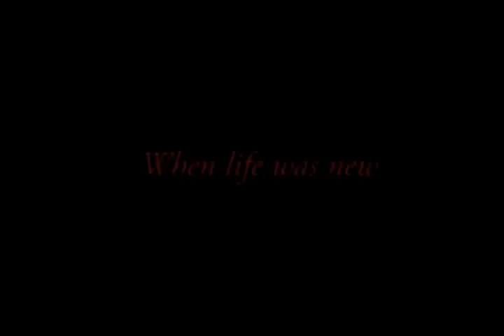My Little WORLD - Work-in-progress Movie Trailer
My Little World is a work-in-progress hand-drawn animation theatrical feature, independently produced, in production since 2000 and currently with a tentative completion date set for spring/summer 2013.